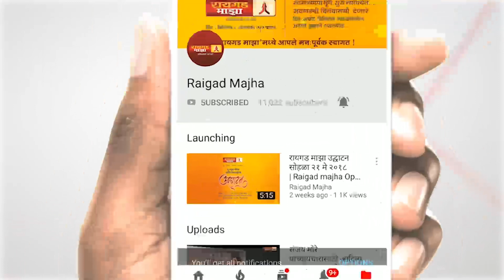महाड मध्ये पाच दिवसाच्या बाप्पांचे विसर्जन मोठ्या उत्साहात संपन्न